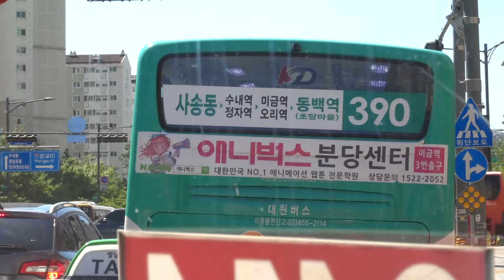[버스] 성남 버스 9414 내곡로 주행(3)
* 2018년 9월 9일 촬영. FHD(1080p) 지원, SONY DSC-QX30 촬영